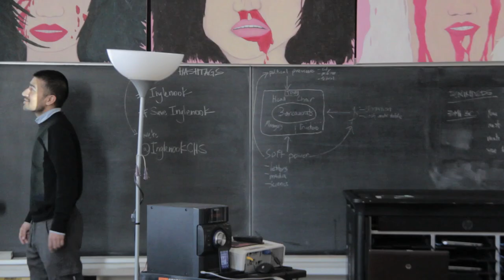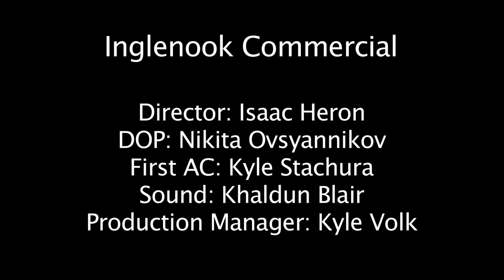TFS Festival of Films - Isaac Heron "Inglenook"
We are pleased to congratulate all the participants in the 1st Annual Festival of Films!

Best Commercial: Isaac Heron "Inglenook"

On Thursday, August 29th, Toronto Film School hosted the 1st annual Film Festival. Nominees, students, families and movie lovers attended the event to support education and film.

To learn more about the Toronto Film School's Programs, visit us